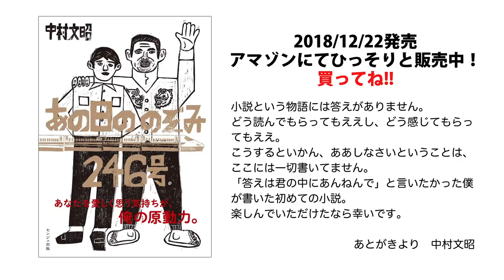小粒でピリリ・センジュ出版！断裁される本を見たくない！【中村文昭公式】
本に込めた思い。出版社にかけた思い。10年、20年・・・と生涯現役の本を編みたい！

恋愛小説「あの日ののぞみ246号」はアマゾンにてお買い求め頂けます。

ふみあ菌こと中村文昭（なかむらふみあき）自身が体験した面白い話や感動する話。
毎週月曜朝7時配信中。笑いから始まる一週間。

youtuberを知らない、お父さんやお母さんももしかしたらふみあ菌なら知っているかも・・・作業用BGM代わりに是非ご覧下さい。

気に入ってもらえたら番組登録よろしくお願いします！